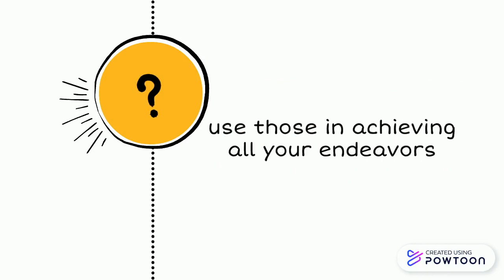Why do you need to learn the English language?